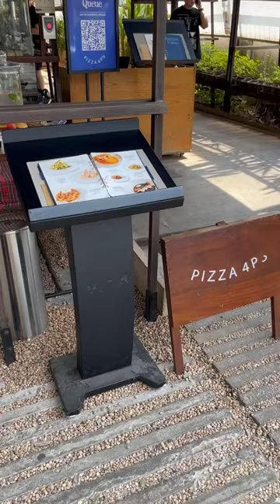Amazing pizza in Vietnam